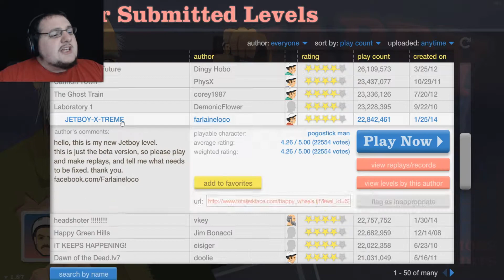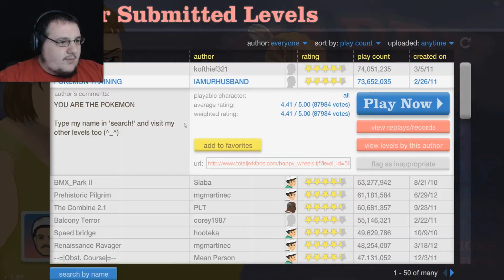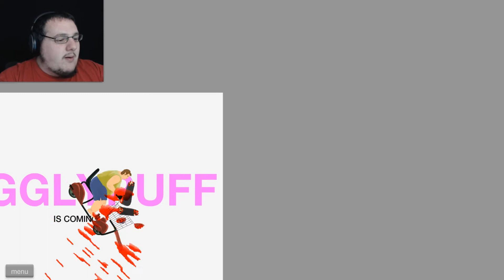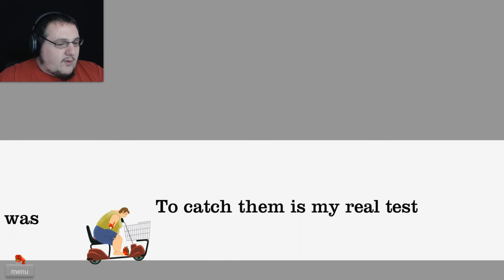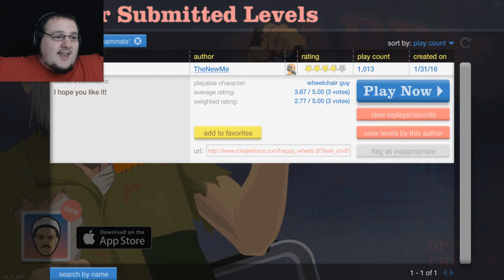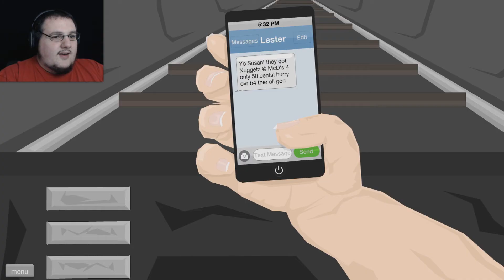Happy Wheels | Part 3 | SO MUCH FUN!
We're back for more Happy Wheels including some brilliant user made levels! JOIN US!